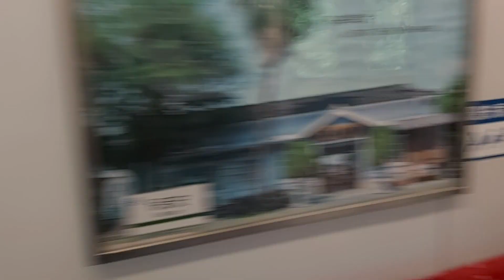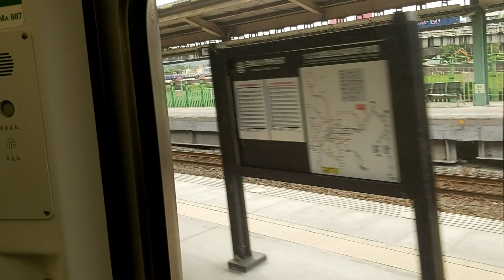2233次瑞芳發車經由山線開往嘉義的EMU887+EMU888大吉數字二代微笑號區間車，(七堵站→百福站路程景)，和432次經由花東線開往台東的TEMU1007+TEMU1008太魯閣自強號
110/6/21七堵站15:27分拍攝2233次瑞芳發車經由山線開往嘉義的EMU887+EMU888大吉數字二代微笑號區間車，(七堵站→百福站路程景)，和432次經由花東線開往台東的TEMU1007+TEMU1008太魯閣自強號